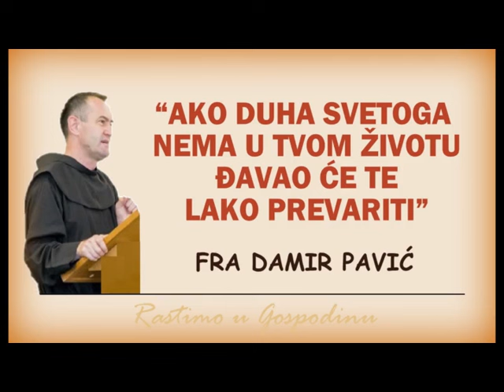FRA DAMIR PAVIĆ: AKO DUHA SVETOGA NEMA U TVOM ŽIVOTU, ĐAVAO ĆE TE LAKO PREVARITI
AKO DUHA SVETOGA NEMA U TVOM ŽIVOTU, ĐAVAO ĆE TE LAKO PREVARITI